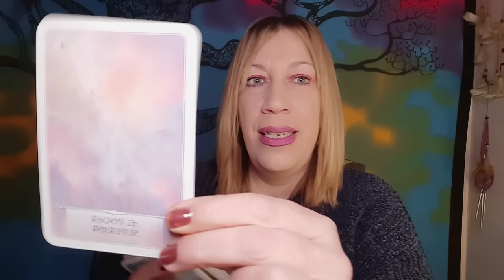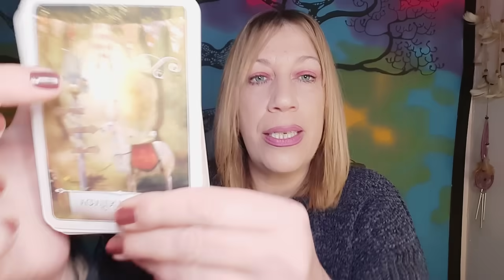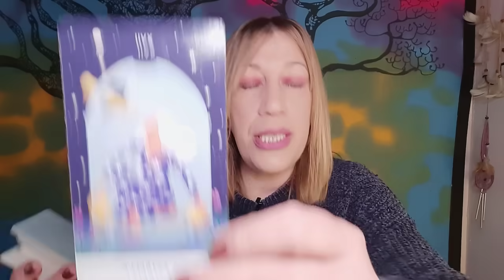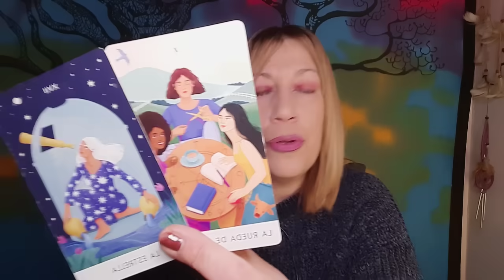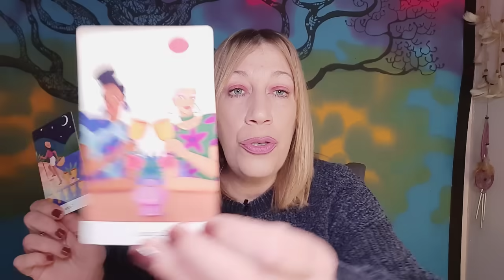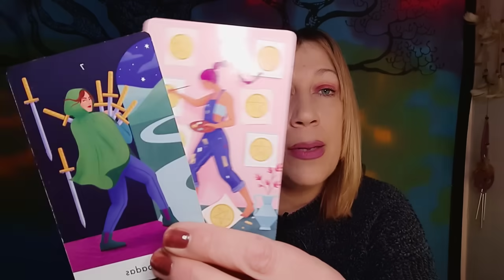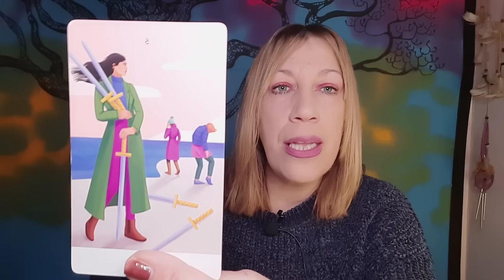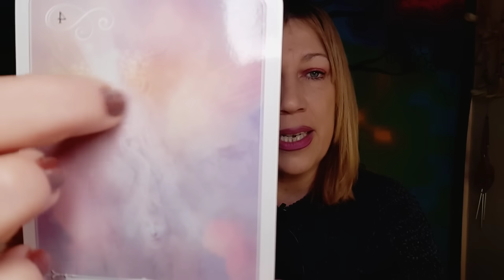Sagitario 💌Un FALLECIDO te hará SABER esto...Mensaje del más allá...😲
Visita👇
🔮Canal de investigación paranormal👇